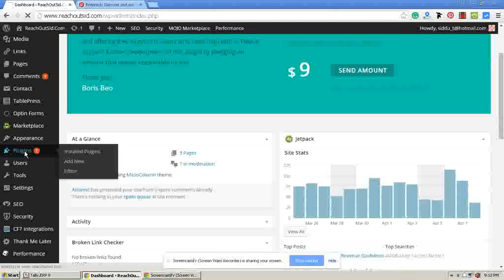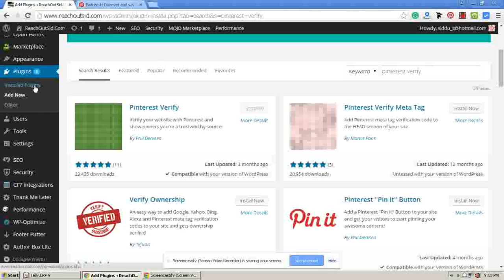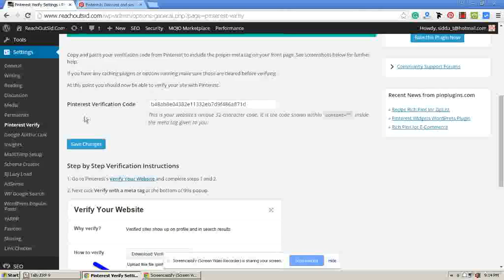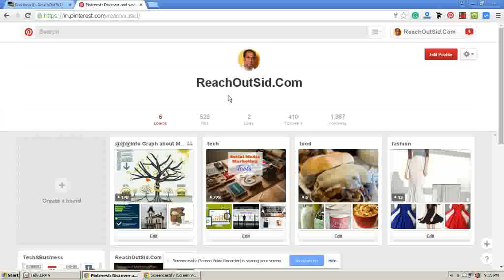How To Verify Your WebsiteOn Pinterest Using Plugin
Here is the Pinterest Verify plugin which helps to verify your blog on Pinterest without changing any codes on your blog.